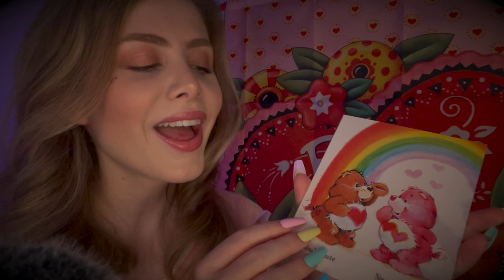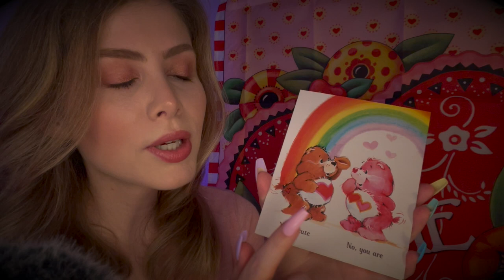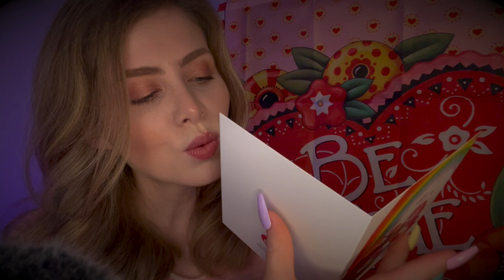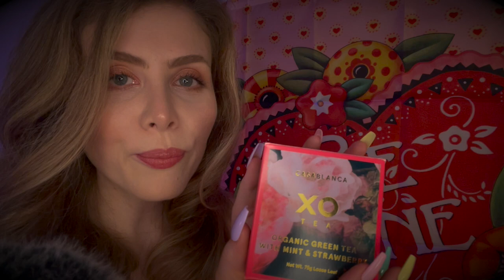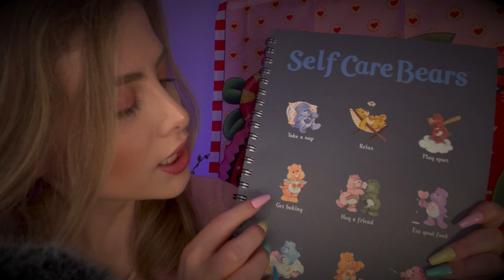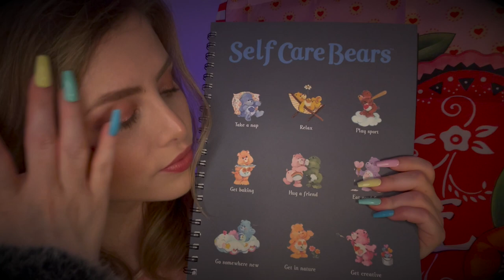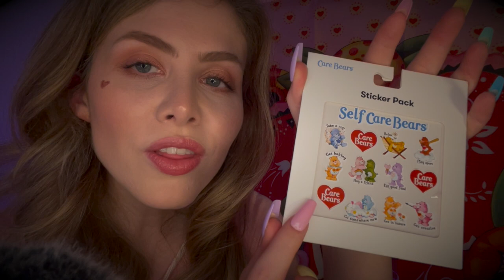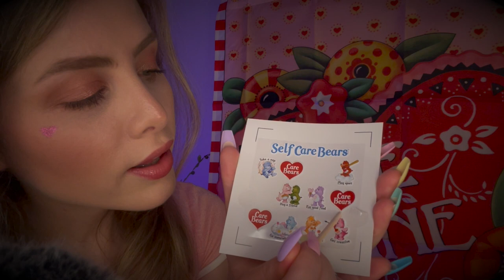ASMR Roleplay | Caring Friend SPOILS You for VALENTINE'S DAY ♥️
Happy Valentine's Babycakes! 💕💝  Sending you all the love!
No timestamps yet because I suck. Note to self: suck less. 🤓

Quiet
Xx

✨TIMESTAMPS✨ (Thanks to Tamya Thompson for doing these for me 🥺💗)
0:00 intro
4:32 envelope tapping, card reading✨
9:37 care bear mug / glass sounds ✨
14:00 box tapping & reading✨
15:23 pouring dry tea leaves & making tea✨
17:18 self care book tapping & front cover reading✨
21:52 tapping & asking can you smell the tea✨
22:42 tounge clicking & stroking care bear socks✨
25:16 repeating stickers & tapping✨
29:22 putting a heart sticker on your face✨
29:57 tracing "care bear" on care bear pillow, scratching and a little bit of tapping and rubbing✨
32:11 care bear pencil case scratching✨
34:35 tiny heart charm tapping✨
35:49 the end✨